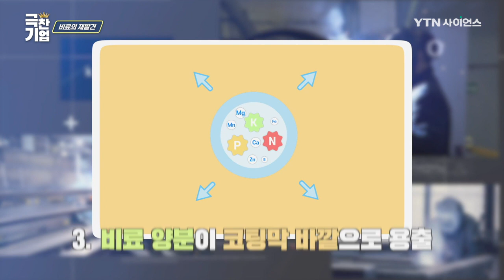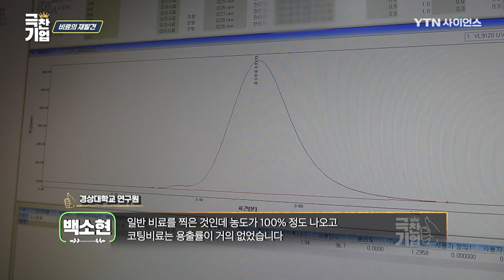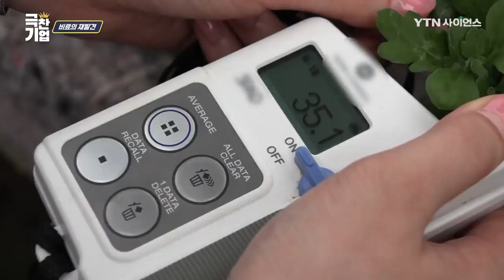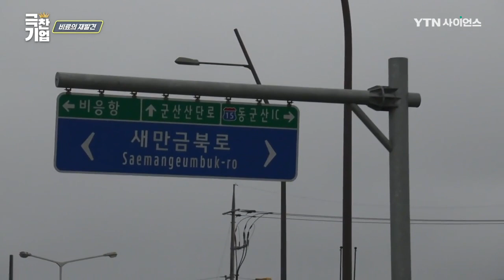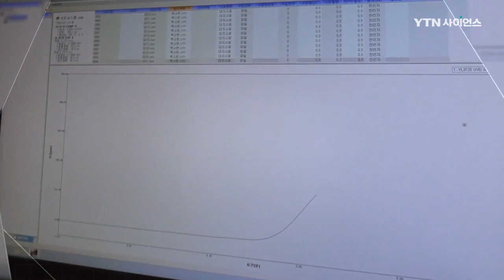비료의 재발견! 친환경 코팅 비료의 등장 [극찬기업] 1-3 / YTN 사이언스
아침에 눈을 뜨고 다시 눈을 감는 순간까지
언제나 더 나은 ‘농사’를 할 수 있는 방법만을 생각하는 농장주들!
'비료'는 다 똑같다는 생각은 버려라! 농사를 도와주는 특별한 ‘코팅비료’가 등장했다.

일반 비료에 ‘고분자 수지’를 입혀 탄생
물과 융합된 양분들이 코팅 막 밖으로 용출이 되어 100일에서 최대 150일 이상의 높은 유지기간을 보이고 농작물에게 높은 품질의 양분을 공급하는 슈퍼 비료!

비료 사용량을 최대 90%까지 절감하며 인건비 절감과 환경적인 효과까지!

대한민국 50만 명의 예비 농장주들이 실패 없는 ‘귀농생활’을 할 수 있도록 도와주며 농가의 활성화를 위해 노력하고 있는 '극찬기업'을 만나보자.